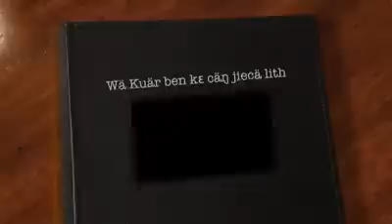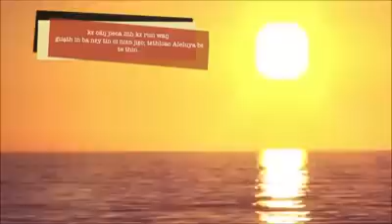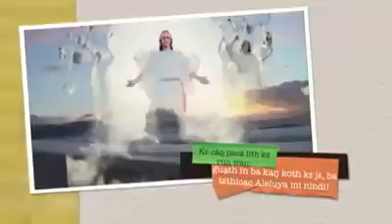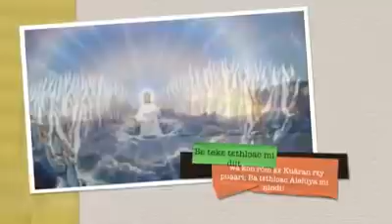Nuer Gospel Songs 3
Nuer gospel songs, by his lordship John Mayan